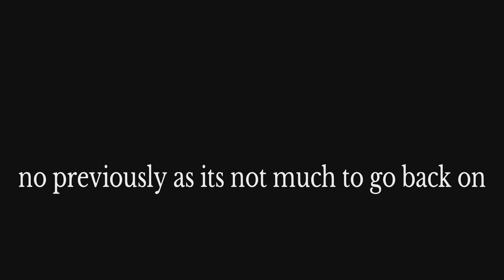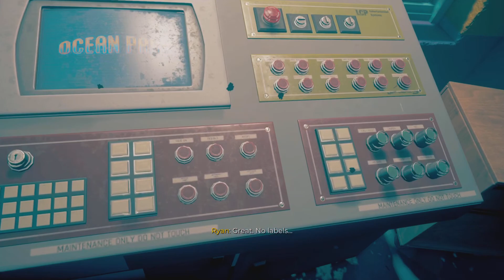Dead island 2 coop playthrough part 20 butcho the clown